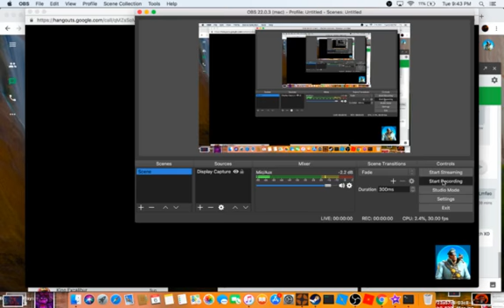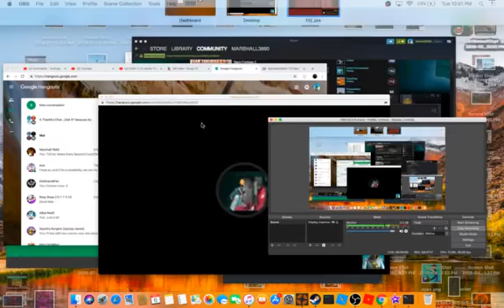[TF2]The map that always kills you! |Lazy purple silly server w/ Ice dragon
Death is just around the corner with this map!